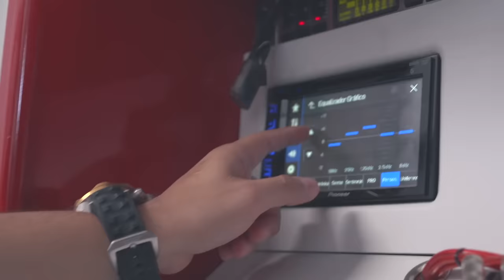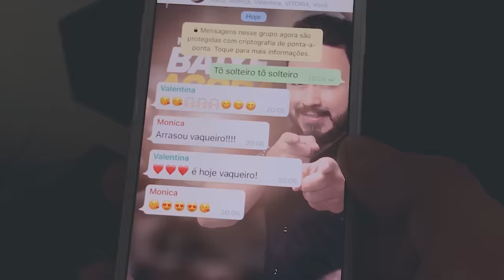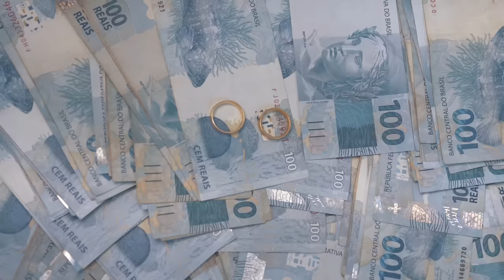Fabio Diniz - Divorcio do Vaqueiro (Clipe Oficial)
Siga @fabiodinizoficial